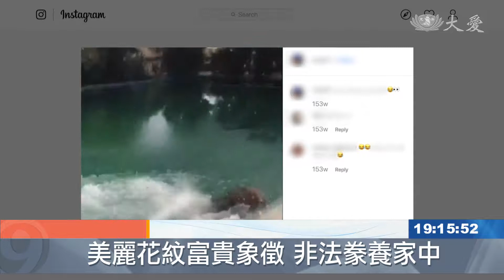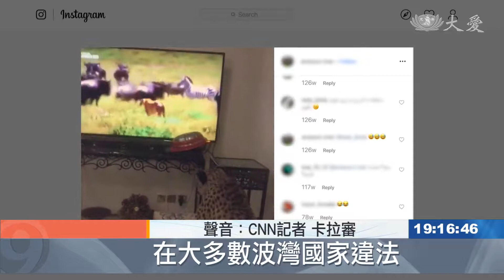"美麗花紋"象徵富貴 獵豹當商品上網賣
全球野生獵豹，只剩7500隻，身上美麗的花紋，被中東富豪視為「富有」和「權貴」的象徵，違法購買幼小的獵豹當寵物，導致非法走私猖獗，而且在運送過程中，每4隻獵豹寶寶，只會有1隻存活。